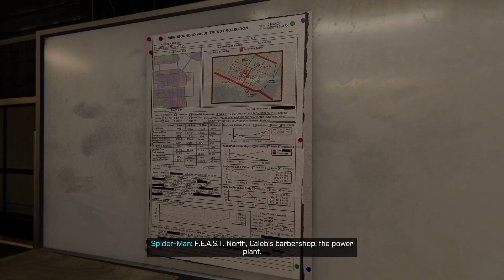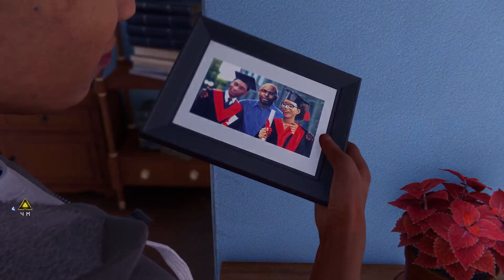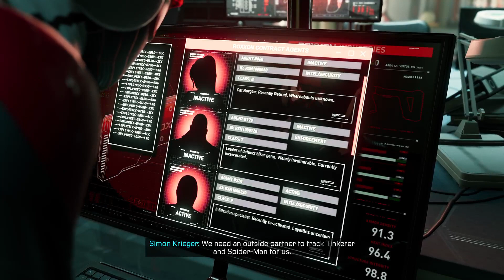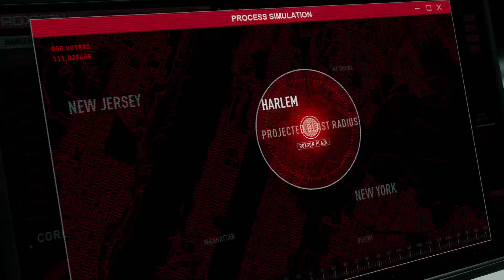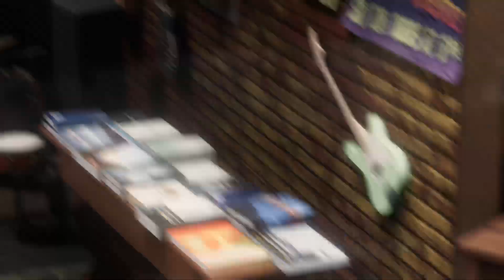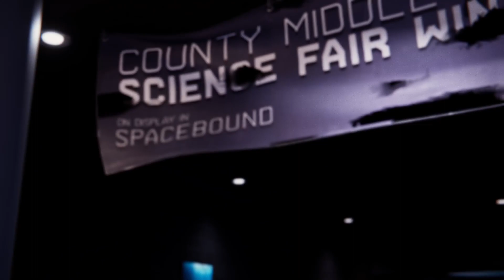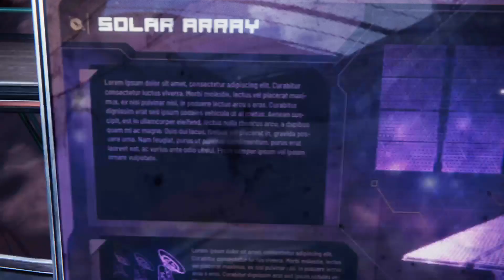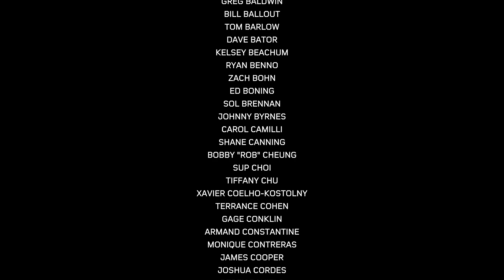Spider-Man Miles Morales PS5 - Finalize Story (54% - Story End)